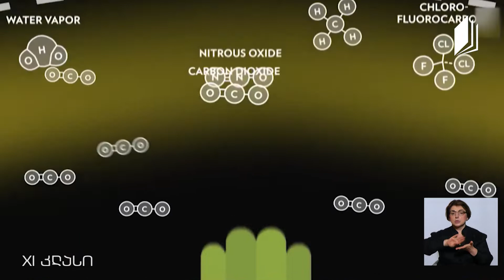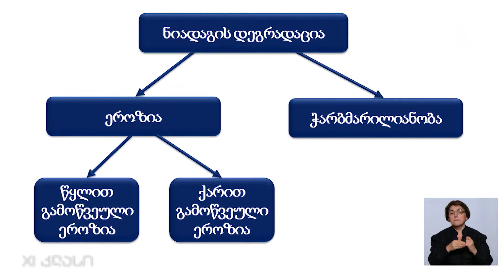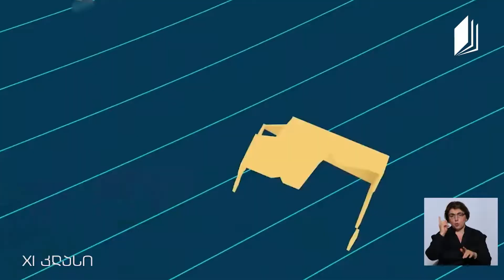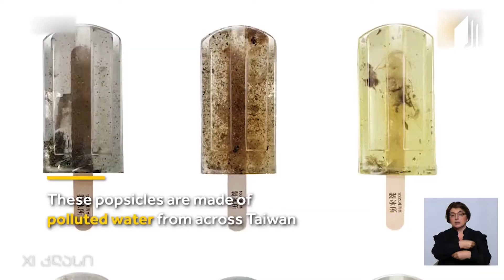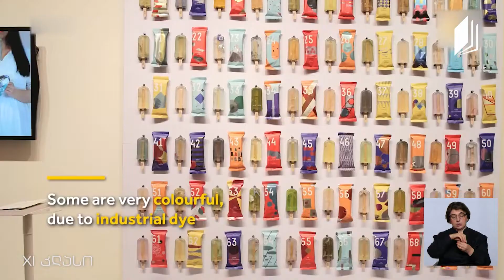ბიოლოგია, XI კლასი - წყლისა და ნიადაგის დაბინძურება